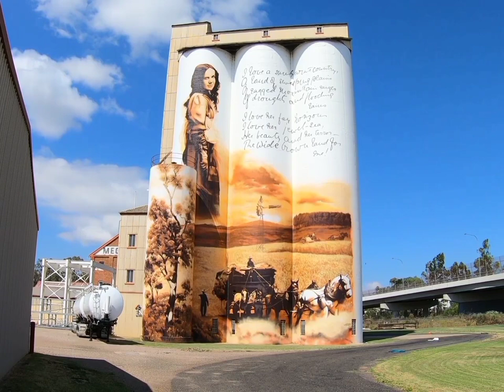Painted Silos and Water Tanks we came Across during our Travels